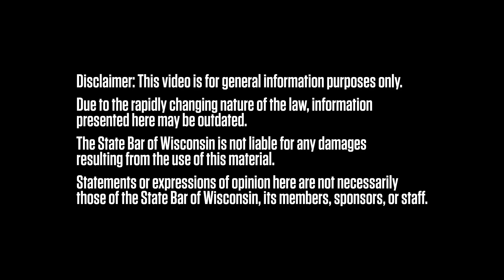Lawyer Wellbeing: Tips for Attorneys By Attorneys (with Emily Stedman)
In today's fast-paced and demanding legal world, it's easy for attorneys to put their well-being on the back burner. Lawyers are often so focused on taking care of their clients, they fail to stop to consider how well they are taking care of themselves. And yet managing the stress and pressure that comes with the practice of law is as important as these other responsibilities. A lawyer’s mental and physical health affects their performance, decision-making, and overall career satisfaction.

Emily Logan Stedman, a partner at Husch Blackwell LLP in Milwaukee shares strategies attorneys can use to help them manage the stresses and challenges that come with the profession. Stedman gives a sneak peek into her upcoming presentation at the Wisconsin Solo & Small Firm Conference, Oct. 17-19, where she’ll be discussing 50 practical strategies to improve wellness and avoid burnout.

👋About the State Bar of Wisconsin:
We are a professional association for Wisconsin lawyers, providing educational, career development, and other services to over 25,000 members. Our mission is to improve the administration of justice and the delivery of legal services and to promote the professional interests of Wisconsin lawyers. We also provide public services, including attorney referrals, public education, and reduced-fee legal assistance for low-income state residents.
Need CLE?
🧠Find continuing legal education seminars, events, legal research books, forms, and more
⭐Become an Influencer in the Legal Community
Contribute to a State Bar publication, video, or event.